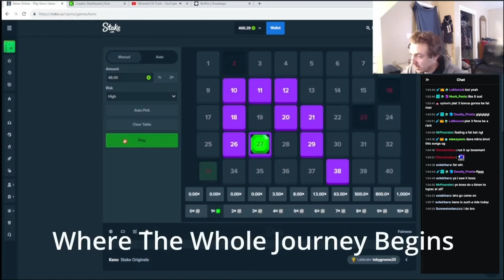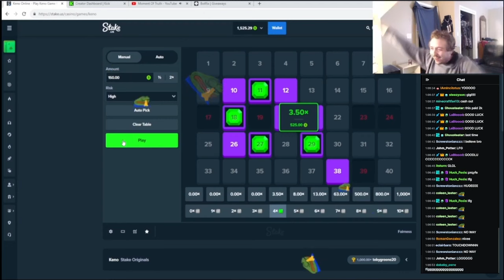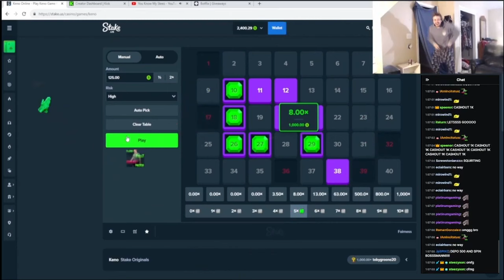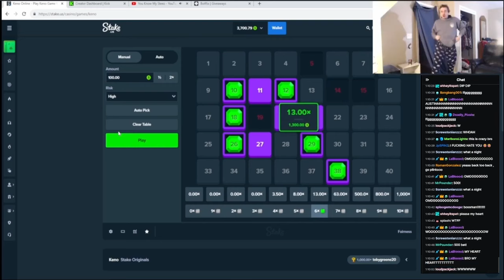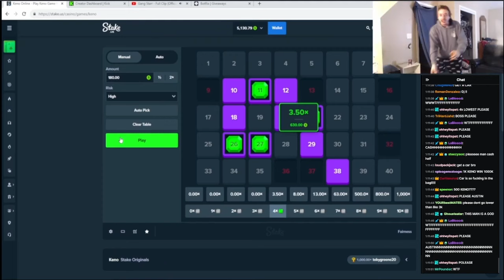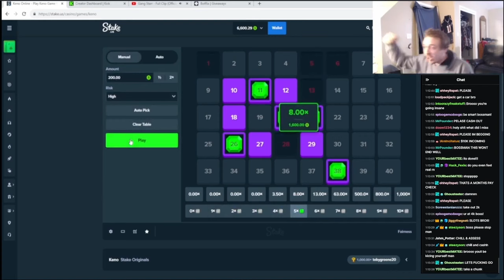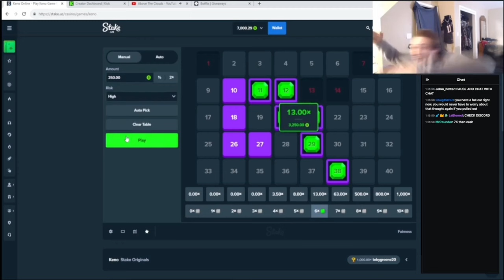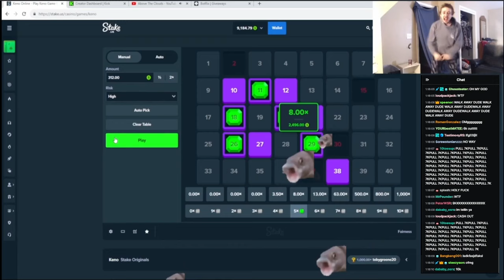BossmanJack/Austin07 The Man Who Went From $0 $48k $0 Pt 1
- smokes cigs
- lost it all
- smokes vape
- begs for money and abuses viewers
- smokes pot
- gets $10 juicer
- smokes cig
- smokes vape
- alyson cheats on him
- bans viewers
- smokes cigs
- beats mom
GPU: 7900XTX
CPU: 12900K (WaterCooled)
Monitor 1: LG 32GN600 32'' 1440P 165HZ
RAM: 64GB Corsair Vengeance DDR5 6400mhz
MOBO: ProArt Z690
PSU: Corsair RM 1000-Watt ATX Modular Power Supply
KEYBOARD: Corsair K95 XT PLAT
MOUSE: SteelSeries AEROX 9
MOUSE PAD: Steel Series XL (Black)
HEADPHONES: Sennheiser HD 660S2's
MIC: HyperX QuadCast USB Microphone
CASE: Fractual design Black
SSD1: 2 TB S70 Blade